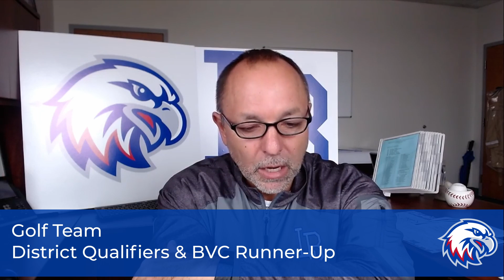Liberty-Benton Update - Oct 7, 2022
Mark Kowalski - Superintendent
Liberty-Benton Local Schools